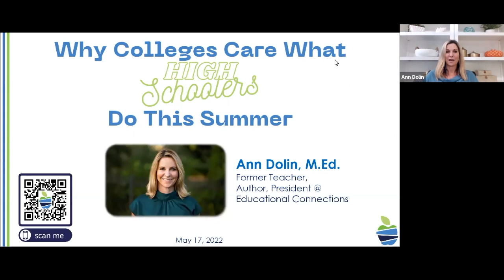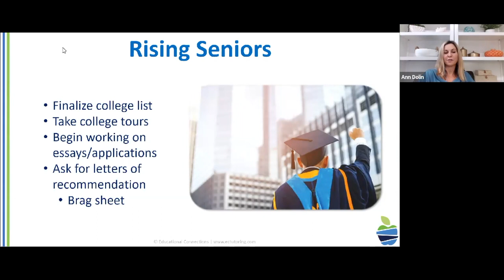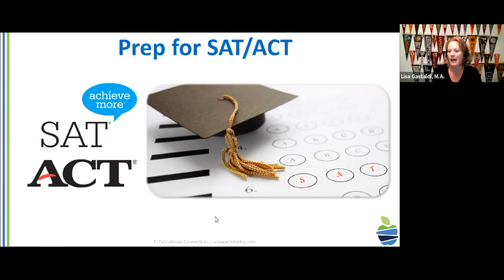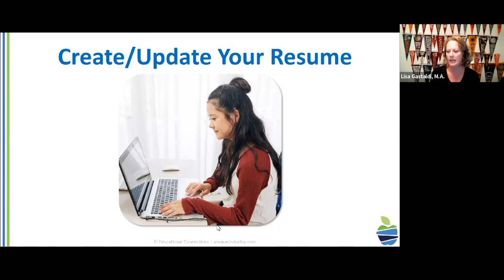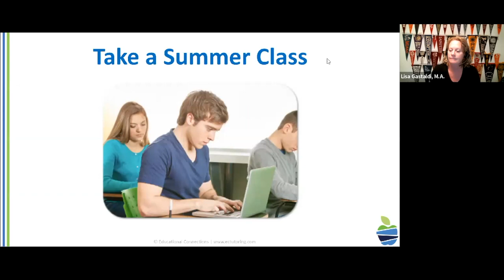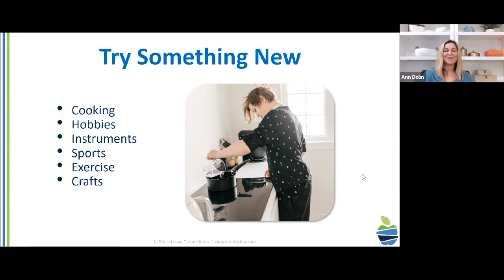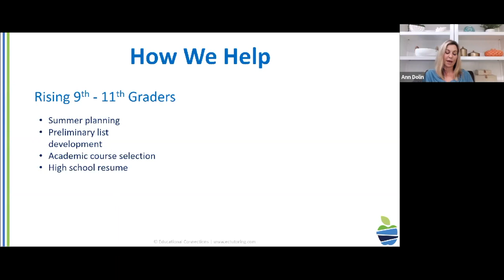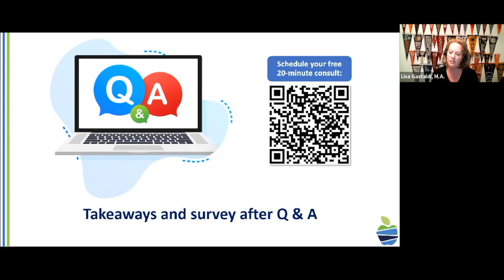Why College Care What High Schoolers Do This Summer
Grades matter. Test scores matter. And what students do away from the classroom really matters in today’s competitive college landscape.

Your child can use this summer as an opportunity to help their future college applications stand out. In fact, summer break is the perfect time for high schoolers to prep for college, explore possible career interests, and demonstrate they are creative and motivated to work hard and go after goals.

In this workshop for students and parents, Educational Connections College Consultant Lisa Gastaldi and company founder Ann Dolin will help your teen maximize this summer. Lisa has helped thousands of students get into college and she can help your student jumpstart the process, too.